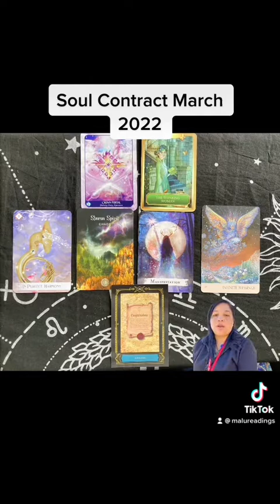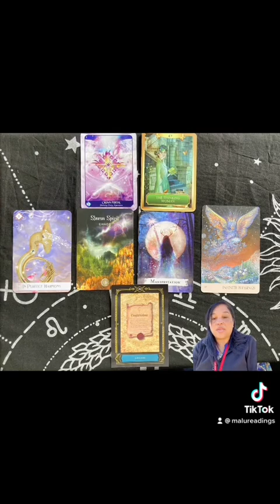Soul Contract March 2022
During this month we are going to be really sensitive and intuitive, receiving a lot of messages and guidance. this is the month that even with the things going on we can transform and create something beautiful out of it. So use your Chrown chakra, take the time to understand or to learn things that would help you be more open with your intuition creating a perfect harmony in your life so whatever situations or chaos around you don't stop you to manifesting what you crave and being working for. Infinite blessings are for each one of us during this month so we can conclude a chapter, a stage and we can move to the next one.